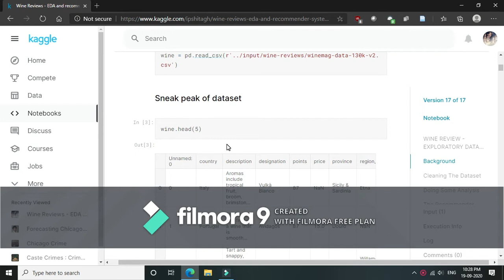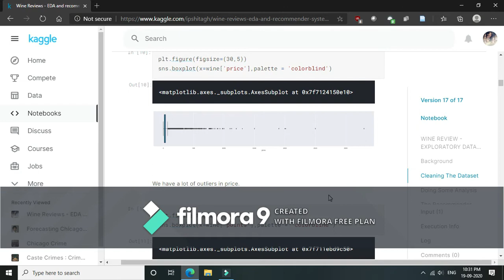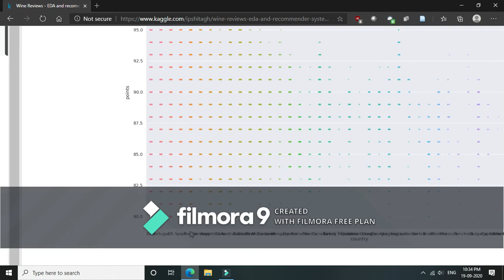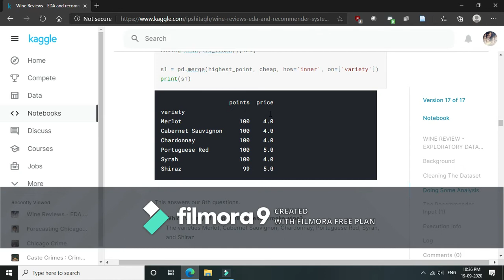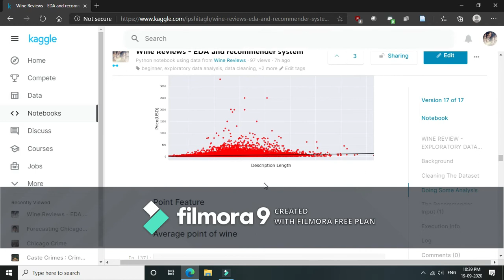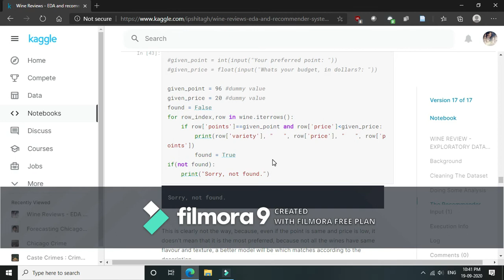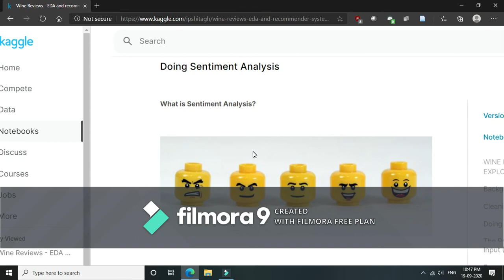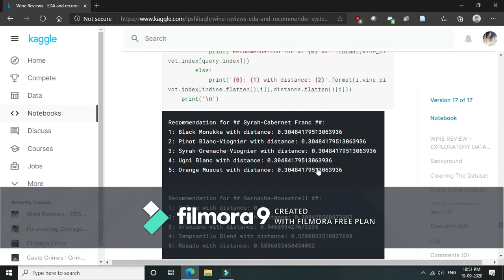EDA on Wine Review Dataset (and Recommender System)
This is a walkthrough video of an eda process done on Wine Review Dataset.